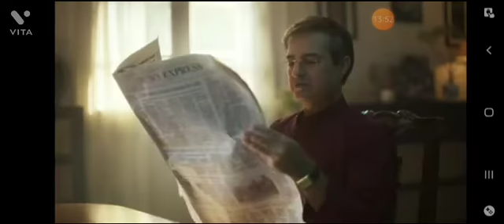I PLAY Blocky Craft and Build Farm 🏠 🛖